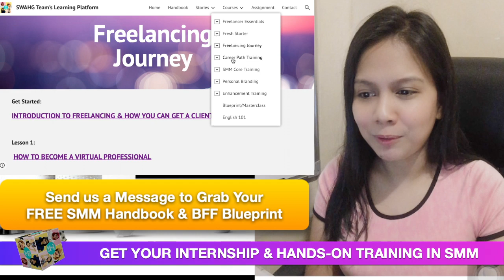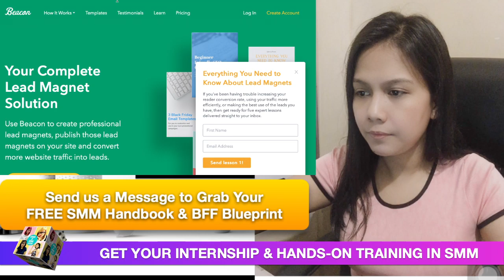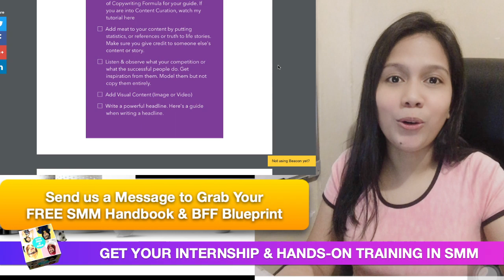Get your Internship & Hands-on Training in SMM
"Paano ako magkakaexperience sa work kung hindi tinatanggap yung mga walang experience sa work?"

Here's how I build my skills and my portfolio.

Nagsimula ako sa alam na alam ko, chat support. Napromote ako as Project Manager, hindi ako nag grow ng skills kaya nung natanggal ako, back to zero.

So, nag apply ako as VA. Ang role ko is more on admin tasks, mga reseearch work, magsend ng emails, gawa ng power point presentations, mag-sagot ng messages sa Facebook, at kung ano mang admin help ang kailangan ni client.

Then yung client ko, he told me to learn new things na makakatulong sa business niya. Nag-aral ako mag-edit ng video sa Adobe Premiere, nag aral ako ng Social Media Marketing, pati Amazon, at Wordpress.

I also watched my client how he is growing his over half-million followers.

He bought me training materials so I can learn and put them into practice for his business.

Nagkaroon kami ng magagandang results sa business.

Mag-4 years na kami ni client ngayon.

A lot of people think that buying a course can get them a high-paying job.

No.

If you didn't learn the actual thing, you are always lacking.

Sa freelancing maraming paraan para makapag build ka ng portfolio mo. Here are my two proven ways:

1) Umpisa ka muna sa mababa, then akyat ka sa mahihirap na roles.
2) Mag-aral, mag actual training ang put it into practice.
3) You need someone na totoong mag guide sayo hindi lang yung recorded videos.

A lot of people miss the important element called actual training.

Kaya ka walang confidence kasi alam mo hindi mo pa nagawa yung inaral mo.

Hindi sapat na may certificate ka lang.

Hindi sapat na nagbasa ka lang paano lumangoy, tapos sasabak ka sa malalakas na alon.

You can't fake clients. Maybe for a little while pero mabibisto at mabibisto ka kung hindi ka marunong.

Freelancers are hired because they are expected to solve problems. They are expected to add value to the business, not to add problems.

I always say that you must pick a battle you can win

Walang shortcut.

Do the right and difficult things today, then it will get easier.
If you do the wrong and easy things today, then it will get harder.

So, I say. Do things right.